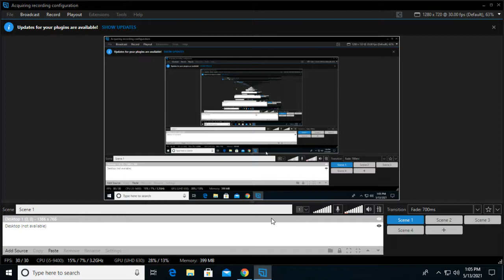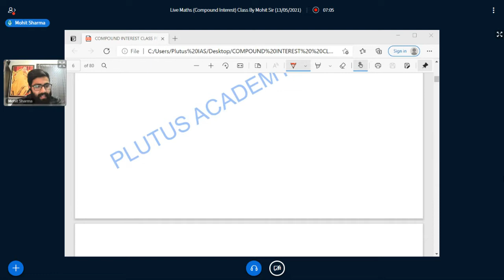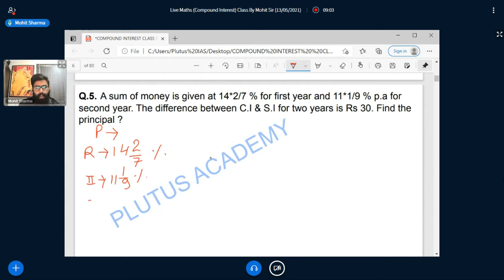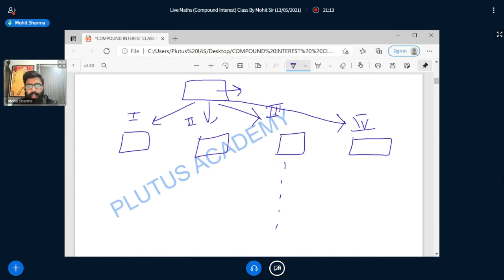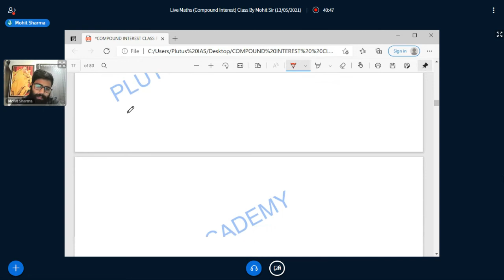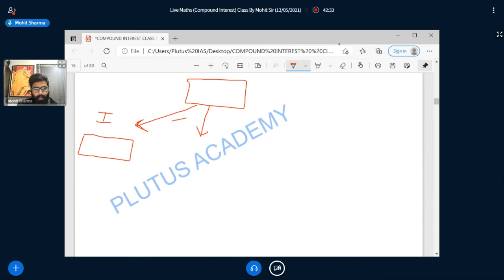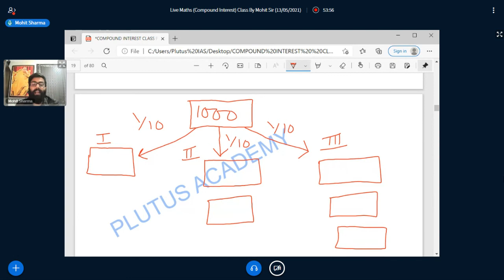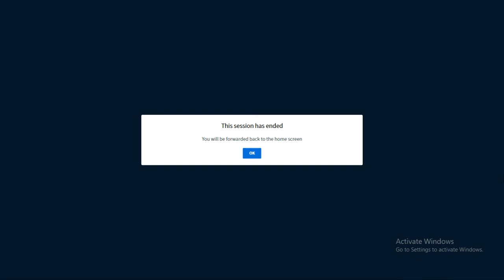Live Maths (Compound Interest) Class important for SSC CGL & IBPS PO by Mohit sir